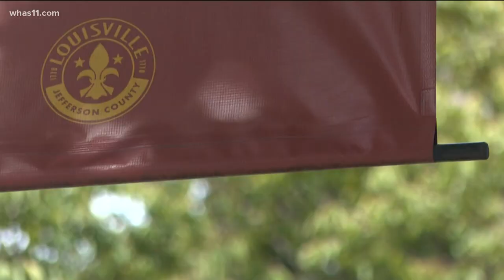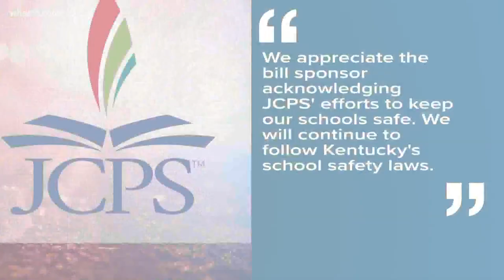Kentucky bill relaxing SRO law advances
Legislation proposed by Republican Representative Kevin Bratcher would allow districts to avoid having to have SROs in all schools if they can't afford it.